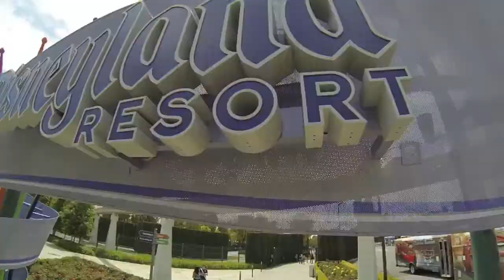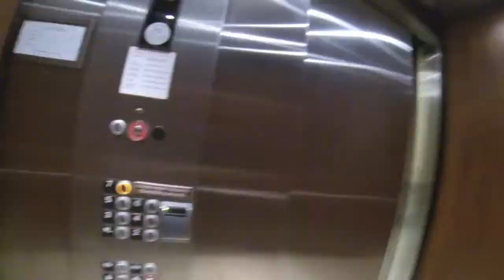Walkin in LA